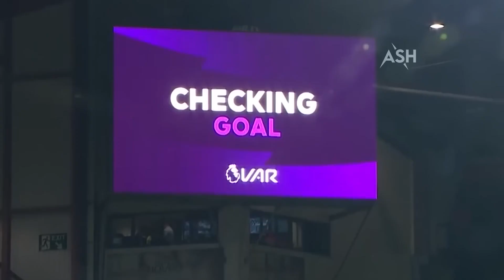football alberteinstein IQ